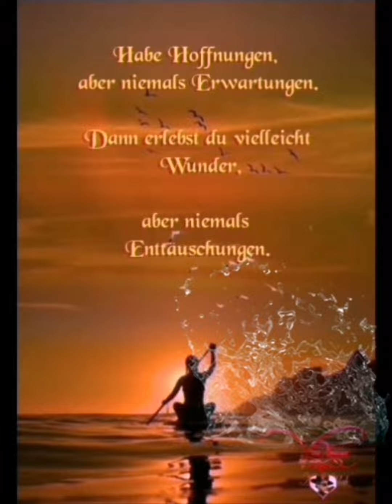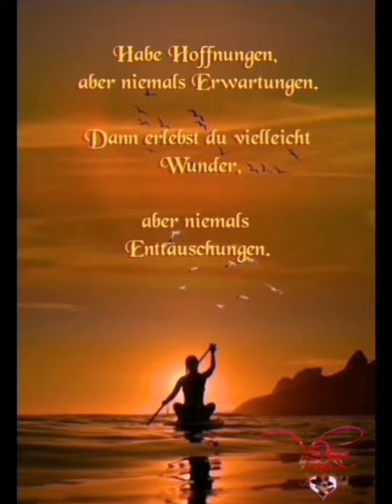Every body hurts - Rem Mina. S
Dieses Lied ist so schön, dass ich beschlossen habe, ein Video dazu zu machen. Es dauerte ungefähr fünf Stunden, um das gesamte Video fertigzustellen, aber es hat sich gelohnt. Ich hoffe euch gefällt dieses Video. Wenn dir das Video gefällt, like es bitte. Danke